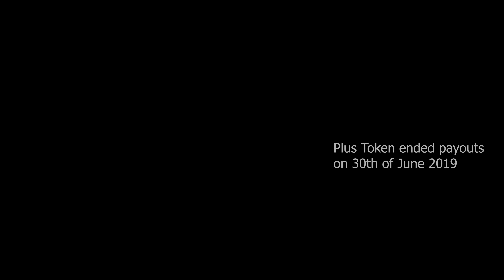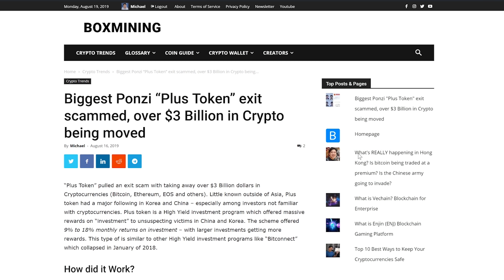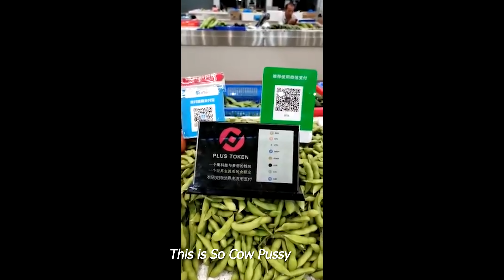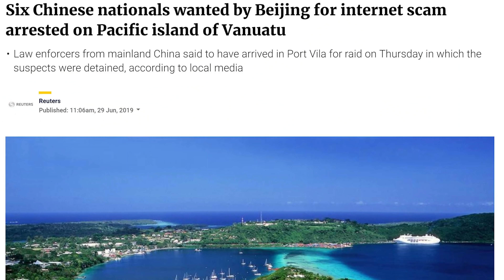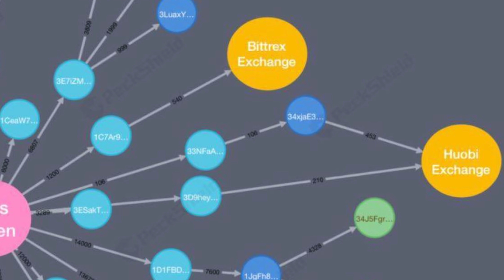BIGGEST Chinese Ponzi - Plus Token - Exposed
Plus Token is the Biggest ponzi scheme in China, with over 70,000 BTC ($700,000 Million USD). After missing payments on June 30th of this year, masterminds of this scheme out it out like bandits. We look how how this PlusToken grew, who was involved and where the funds are now.

♨️Social (Add me on Social Media!)